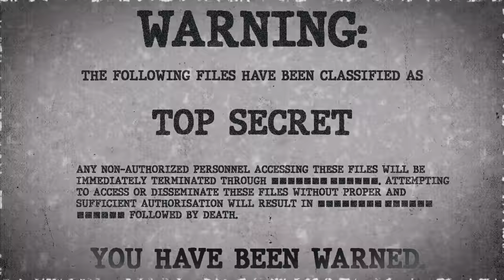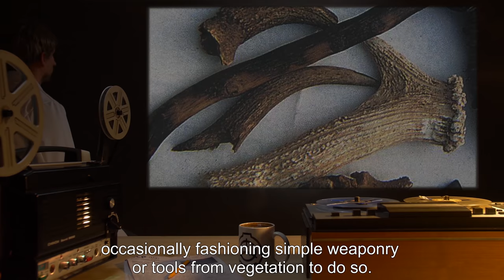SCP-397 | A Hominidae (SCP Orientation)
Today we will be studying Item number SCP-397: A Hominidae, Object class: Safe.

SCP-397 is a female chimpanzee exhibiting human-level sapience. SCP-397 can read and speak both English and the local dialect of [REDACTED] proficiently and is able to write in a somewhat legible shorthand. Standard testing measures an IQ of approximately 160. SCP-397 has demonstrated an intense desire to utilize its abilities to read and write, showing particular interest in the fields of ancient history and classical music.

While in Foundation custody, SCP-397 has made 18 escape attempts, occasionally fashioning simple weaponry or tools from vegetation to do so. Most attempts have involved D-Class personnel acting as willing accomplices.

and released under Creative Commons Sharealike 3.0. Contributor: diogenes

Attribution: Justin K. Thomas, USN
Attribution: pottercomuneo